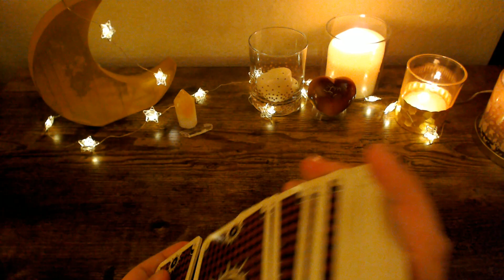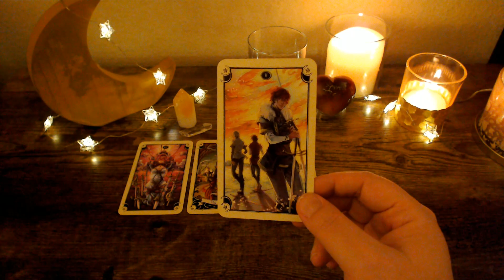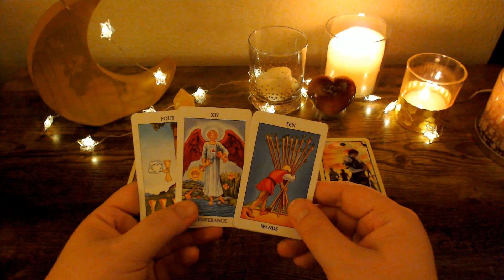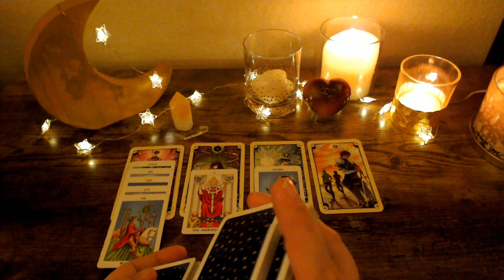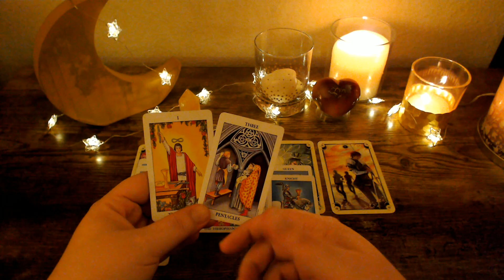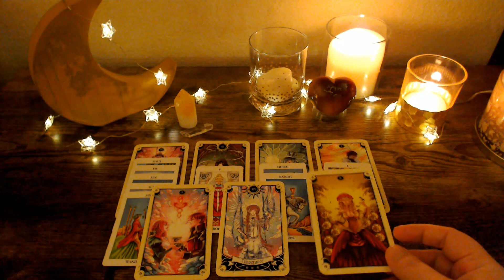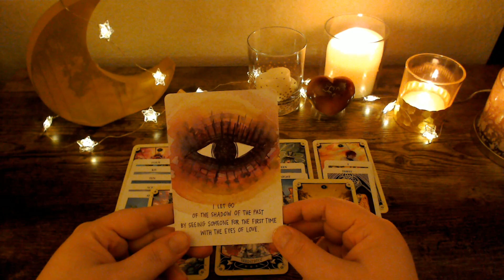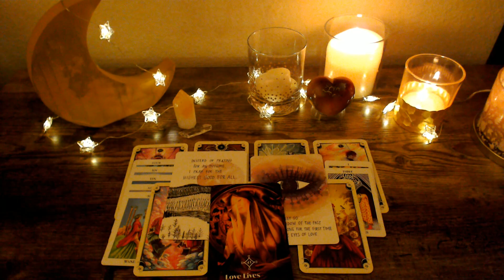Sagittarius - Jan 13 - What is coming towards you in love?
Hello Sagittarius!  Thank you for taking the time to watch this reading!  I hope it resonates with you and brings you some kind of clarity.